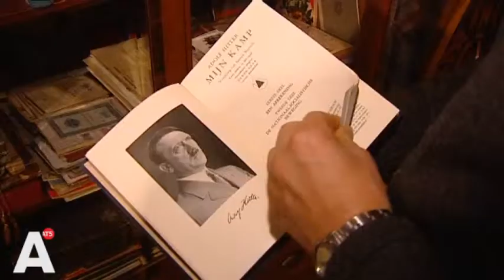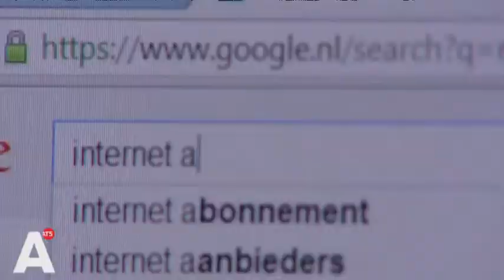Verkoper Mein Kampf verhoord: 'Ik wil me niet verdedigen'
De antiquair die Mein Kampf verkoopt is vandaag verhoord door de recherche. 'Hopen dat de zaak voor de rechter komt'. Lees verder